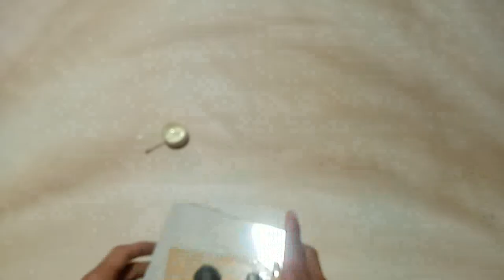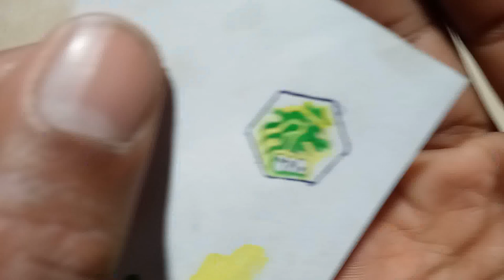Rock Leone Beyblade | how to make rock leone | home made rock leone